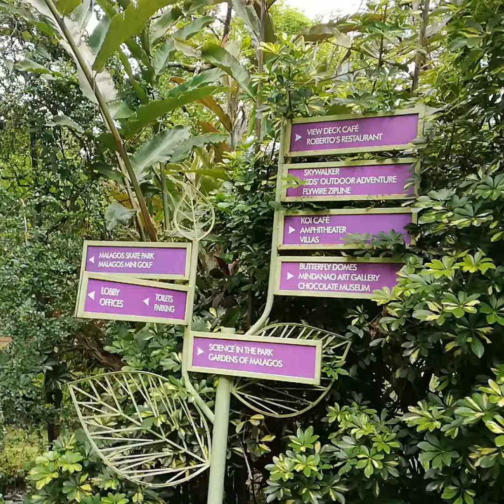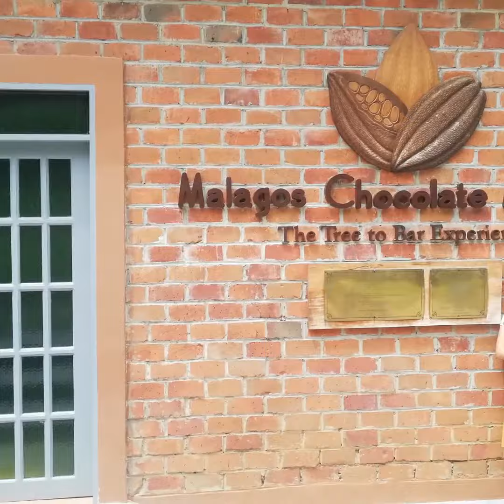Laag sa Malagos Garden Resort II Chocolate Museum @ Malagos, Baguio District Davao City